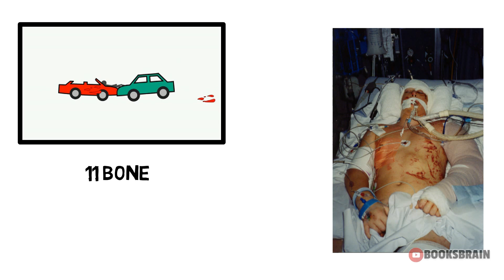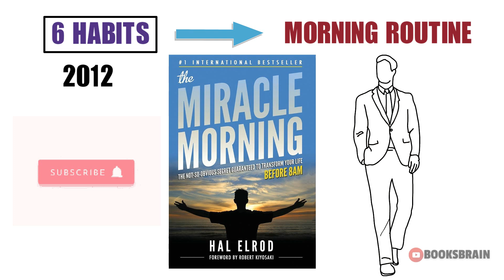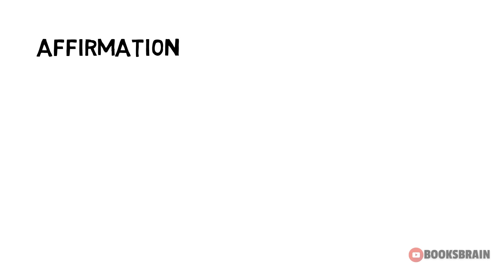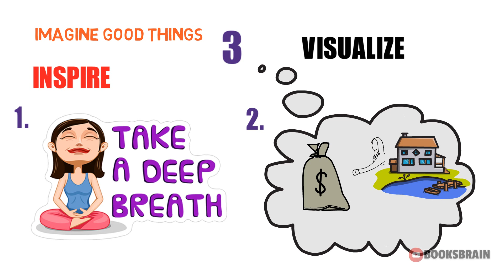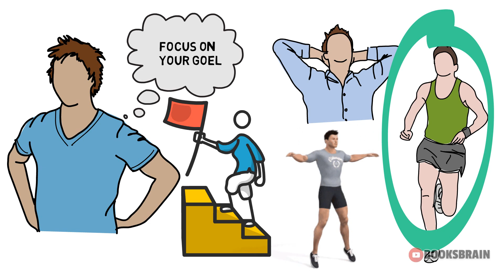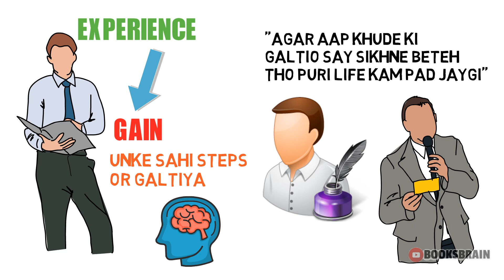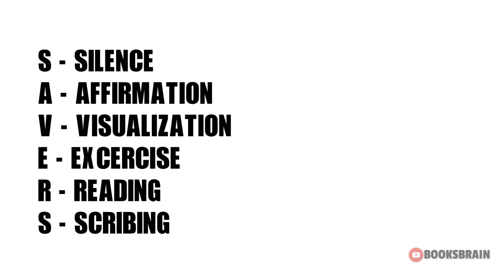6 Morning Habits | The Miracle Morning Book Summary In Hindi | Habits Of Successful People HalElrod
6 Morning Habits Of Successful People (In Hindi) | The Miracle Morning book summary in hindi | Hal Elrod | By BooksBrain

AUDIBLE APP:- LISTEN 1 AUDIOBOOK FREE

ALL TOOLS WHICH I USE FOR MAKE VIDEOS:--
Laptop 1
Laptop 2
Microphone 1
Microphone 2
software:- videoscribe (it's a paid software)
voice editing:- audacity (free software)

6 morning habits of successful people in hindi, the miracle morning by hal elrod given the 6 habit that will transform your life before 8am.

Hal Elrod's world-wide sensation, The Miracle Morning has become the guidebook for happiness, health and success around the world. The Miracle Morning Companion Planner is your hands-on guide for building a happier and more fulfilling life and career. This 12-month, undated planner allows you to start at any time of the year! Incorporating and tracking the Life S.A.V.E.R.S. each day will help you to be more present and intentional in each moment, own every aspect of your day, and to get the most out of your life.

S -Use Silence to quiet your mind, lower your stress, and accelerate your success.
A -Create and recite Affirmations to create your future in advance.
V -Daily Visualization keeps your brain focused on your goals and desired outcomes.
E -Exercise helps you feel better, have more energy, and add years to your life!
R -A daily Reading habit gives you the knowledge you need to take your self to the next level so you can take your success to the next level (because it only happens in that order).
S -Leverage the power of Scribing to experience more gratitude, track your progress and increase your productivity.